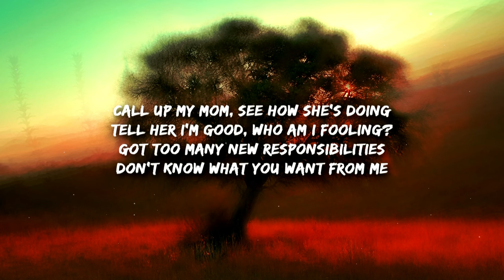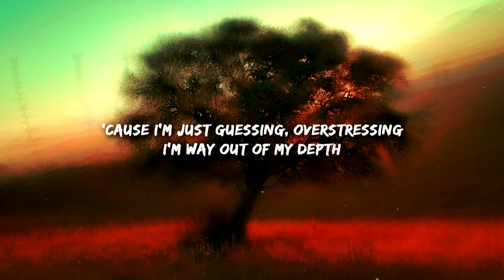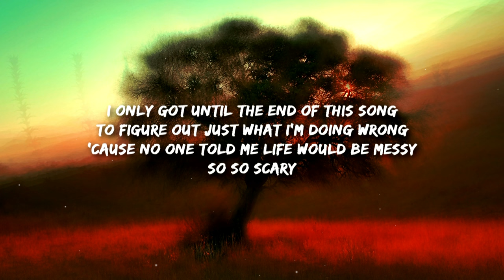Bow Anderson - 20s (Lyrics)